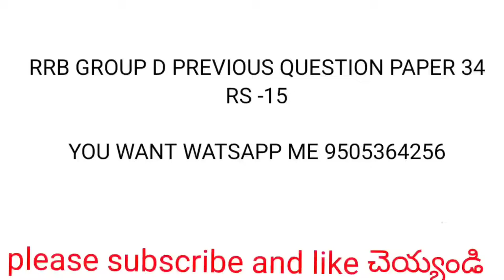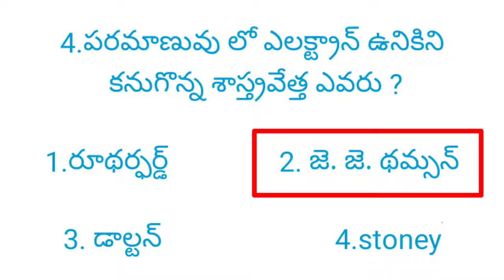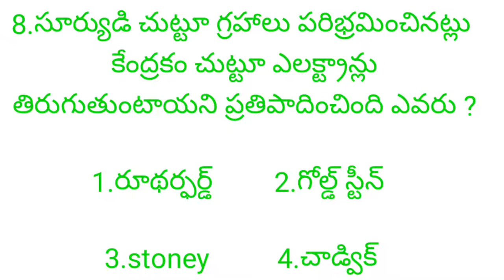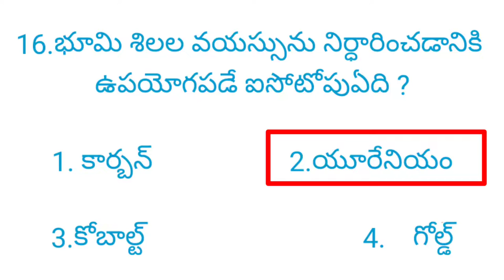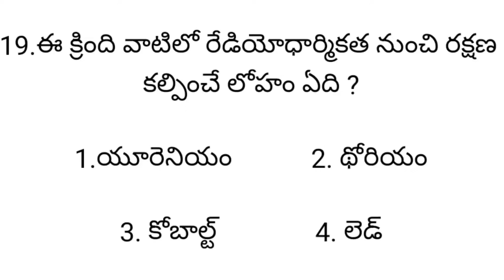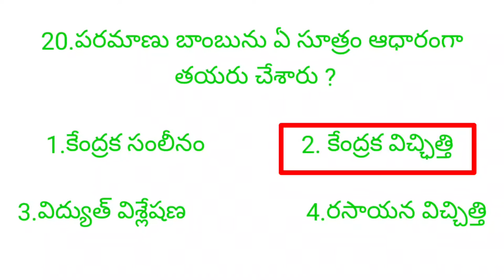CHEMISTRY BITS IN TELUGU||RRB NTPC||GROUP D||ALP||SI|CONISTABLE||RPFSI|IMPORTANT CHEMISTRY BITS||DSC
this video is use full for
APPSC
TSPSC
RAILWAY
RRB
PANCHAYAT SECRETARY
VRO
FRO
FBO
SI
CONISTABLE
NTPC
DSC
TTC
TET